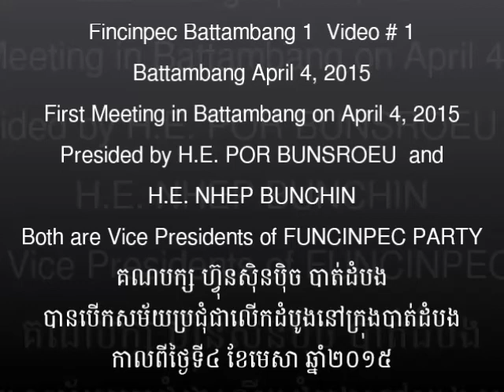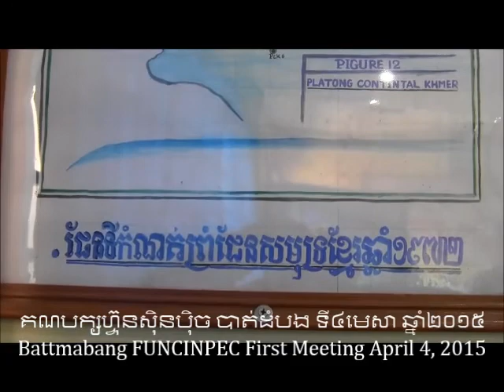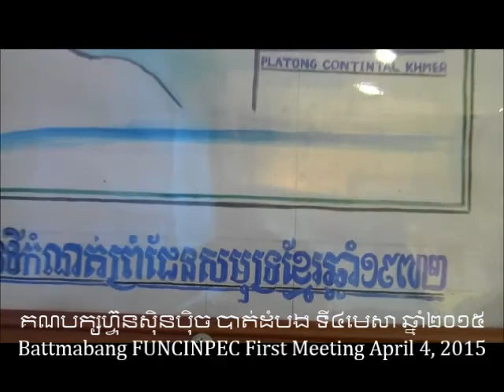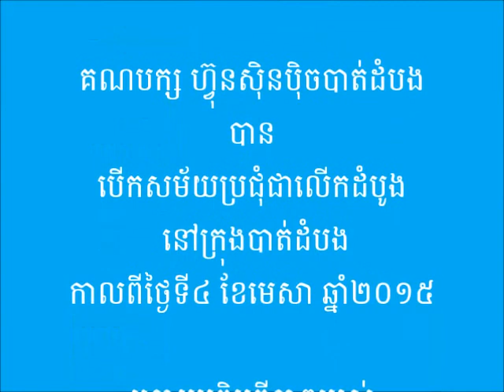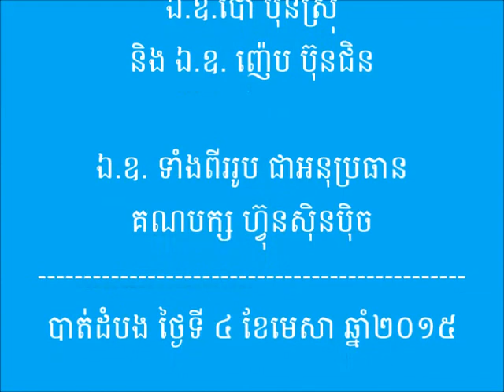FUNCINPEC Battambang viedo # 1